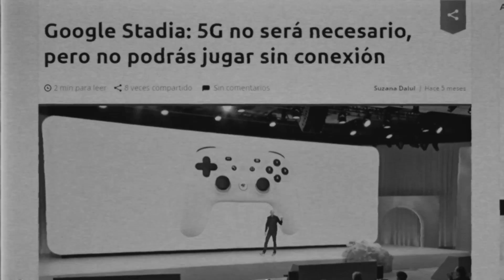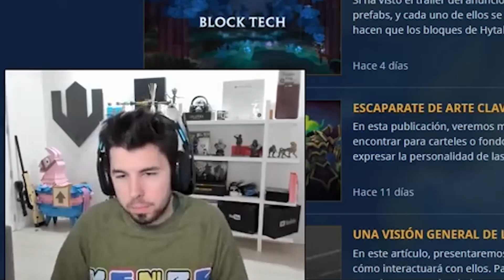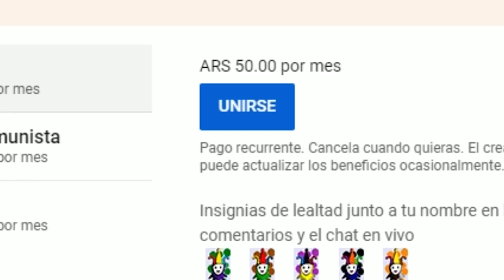Youtubers de MINECRAFT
Acá para no sentirme tan solo.-